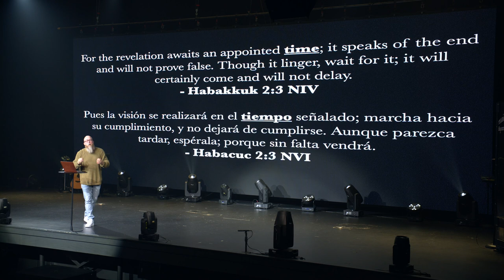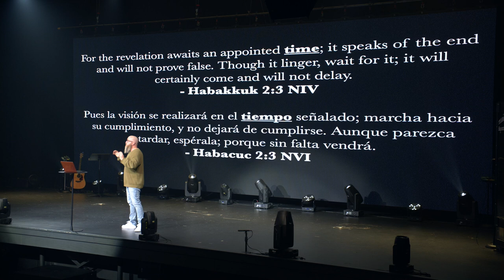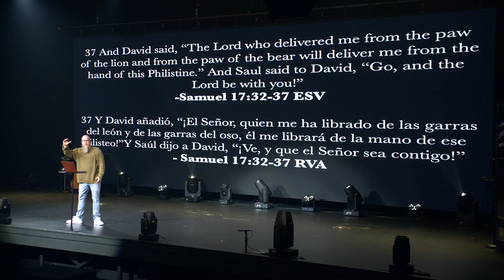David Waited | Waiting of God | Anointed & Appointed | God’s Timing in My Life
New Living Translation Study Bibles:
English Standard Version Study Bibles:

Pastor Mike McKelvey continues in our Timelines series with David. David was anointed and then waited two decades before he was appointed king. Are you willing to wait that long? The constant theme of this series is that God works everything for our good and through His time.